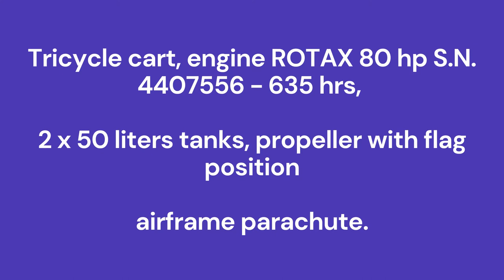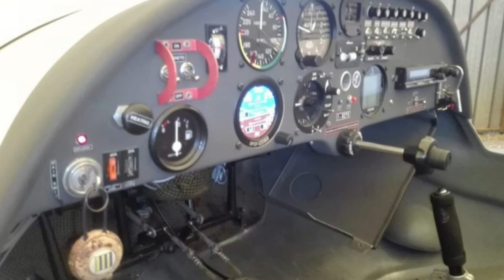Motorglider UFM Lambada 13 – 15 m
year 2006,
tricycle cart,
engine ROTAX 80 hp S.N. 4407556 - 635 hrs,
2 x 50 liters tanks,
propeller with flag position,
airframe parachute.

EQUIPMENT:
• radio
• EFIS
• Electric variometer
• Double batteries rechargable on board

First hand, no accident, always in hangar, maintenance and PA only by authorized ROTAX workshop, in excellent conditions, viewable in Rome.